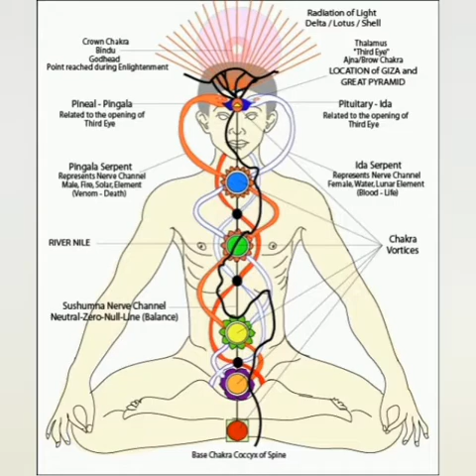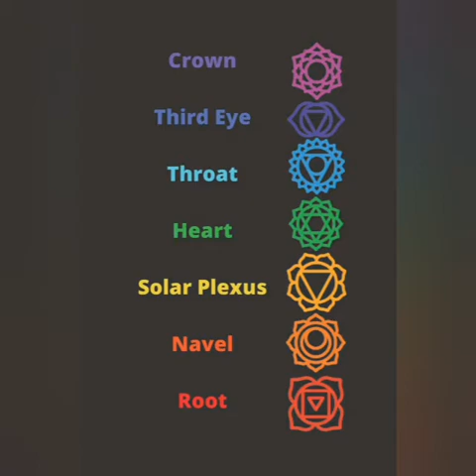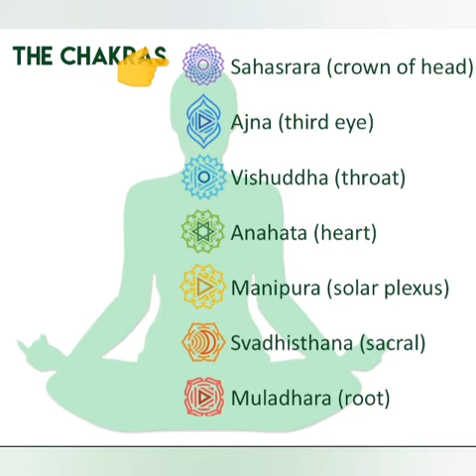चक्र क्या है? क्यों चक्र इतना अवश्य है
WHAT IS CHAKRAS?
     HOW IT WORKS
चक्र क्या है यहाँ कसे काम करता है।
    ORIGINALLY CHAKRAS ARE THE POINT WHERE THE NERVES ARE MEETS
   THAT MEETING POUNT CREATES ENERGY WHICH CAN BE FEEL BY DOING MEDITATION
    WHERE THERE ARE SEVERAL STAGES WHERE WE GENERATE OR AWAKE THIS CHAKRAS IN OUR BODY CAN GET ENERGY OF HAPPINESS FOR OUR LIFE
  BASICALLY THERE ARE MORE THAN 100 CHAKRAS IN OUR BODY
  BUT 7 ARE MAIN
  1-MULADHAR
  2-SWADHISTHAN
  3-MANIPURA
  4-ANAHAT
  5-VISHUDHI
  6-AGYA
  7-SAHSTRA
 THIS ARE THE CHAKRAS WHICH GIVE US ENERGY AND SHOW THE REALITY OF LIFE
  MEDITATION AMD YOGA IS THE WAY TO GET IT
   IT'S ALSO KNOWN AS KUNDALI AWAKING
ORIGINALLY BY THIS CHAKRAS WE CAN TAKE OR GENERATE ENERGY BY PANCH BHOOT TATTVA
    IN NEXT VEDIO I WILL COME WITH DETAILS OF THIS CHAKRAS AND HOW IT'S IMPORTANT IN OUR LIFE
  This vedio is about chakra
   To know about tattva and panch bhoot click this links